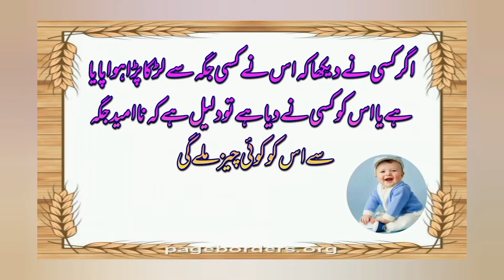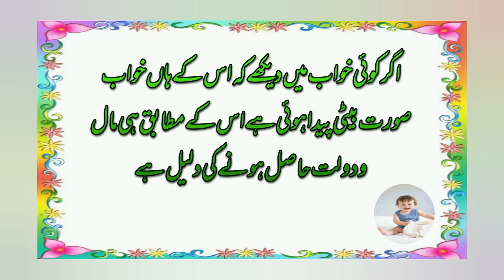Khawab main Beta|Beti Dekhna|interpretation Beta And Beti|خواب میں بیٹی اور بیٹا دیکھنا|Eman alvi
Khawab main Beta|Beti Dekhna|interpretation Beta And Beti|خواب میں بیٹی اور بیٹا دیکھنا|Eman alvi Officaial
khawabon ki Tabeer in urdu
video